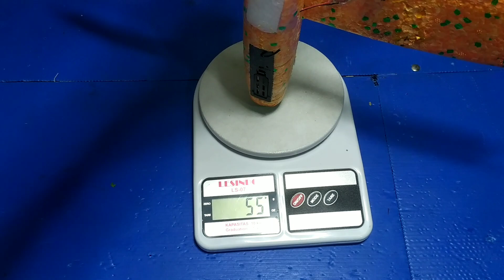CARA MEMBUAT PESAWAT RC UAV DRONE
Di Video kali ini saya akan berbagi pengalaman cara membuat pesawat RC 2 chanel yang murah dan mudah dibuat